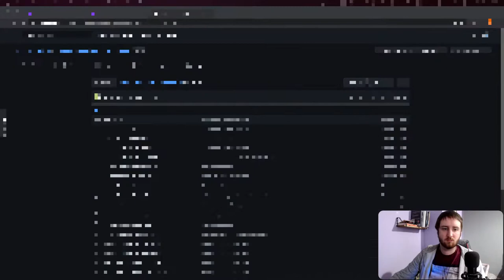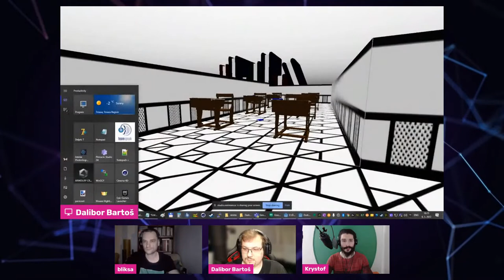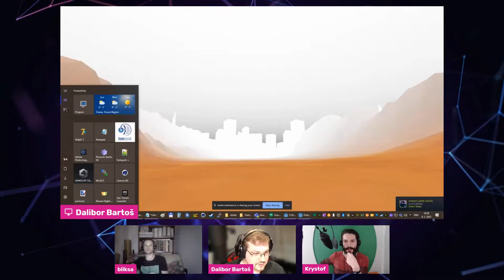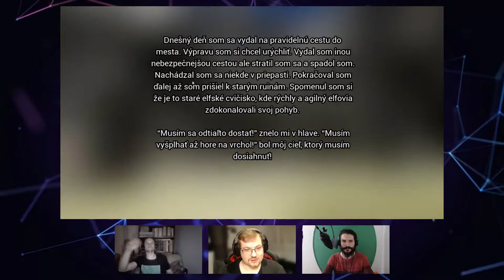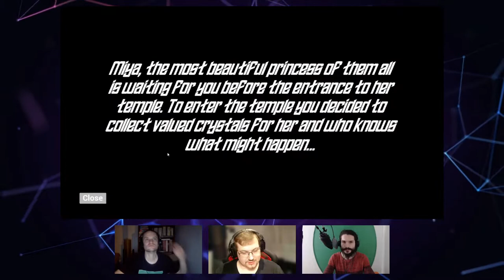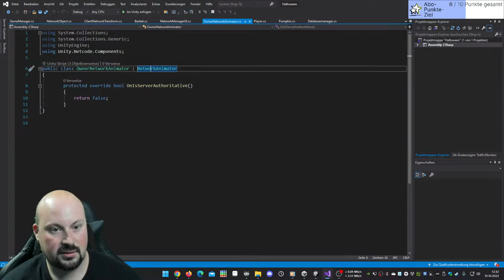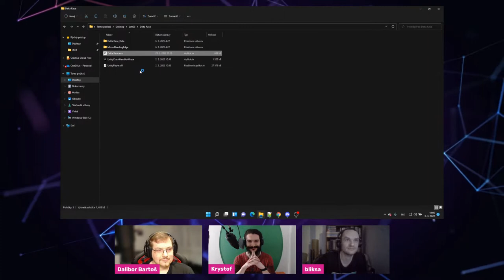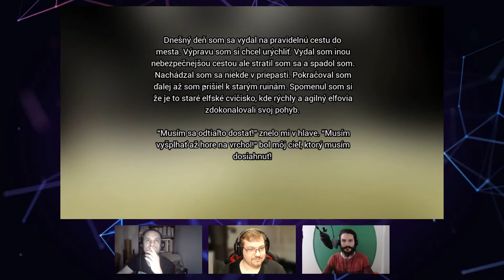Md Mansur - Software and game development - Opinionation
Md Mansur - Software and game development